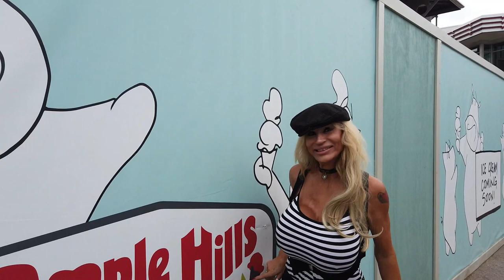Lacey Wildd continues her tour of Disney Springs.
Lacey Wildd enjoys herself at the Disney Springs shopping entertainment complex in Orlando Florida. Enjoy the visual tour with her.